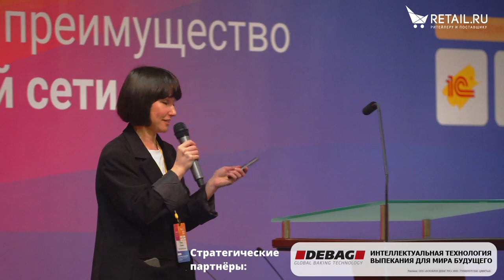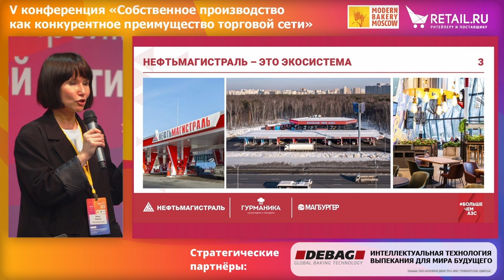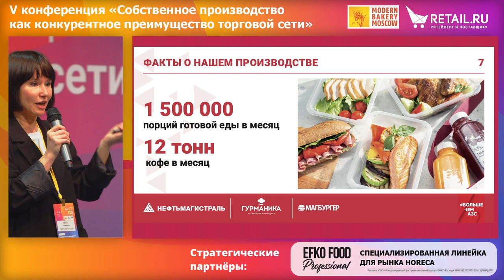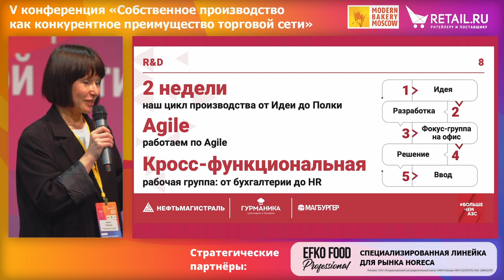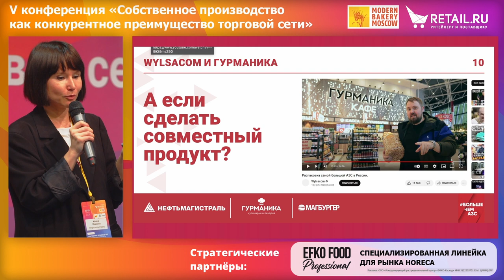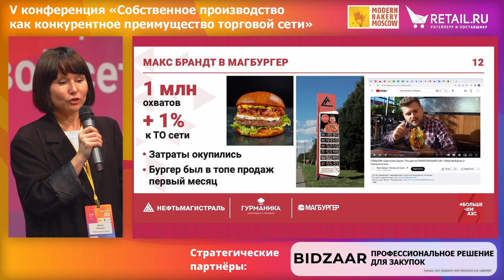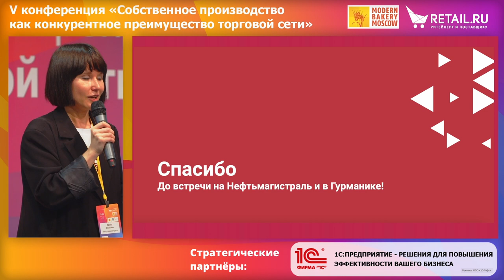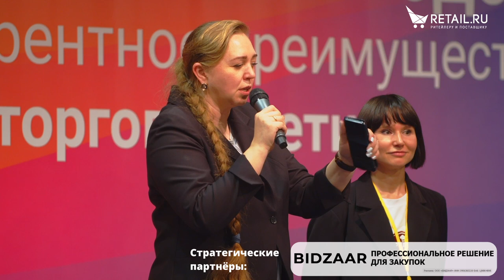Инфлюенсеры в разработке продукта - 2в1: идеи продукта + продвижение бренда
Спикеры: –  Ирина Ложкина, заместитель генерального директора по маркетингу и рекламе, АЗС «Нефтьмагистраль» - гастрономический бренд «Гурманика»  – Рустам Арсланов, бренд-шеф  АЗС «Нефтьмагистраль» - гастрономический бренд «Гурманика»